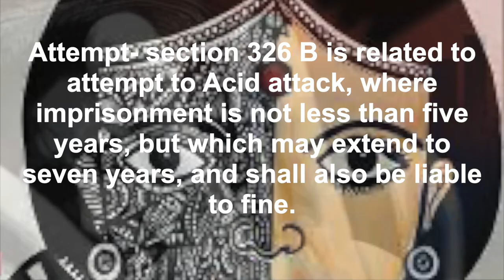Acid Attack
Acid throwing, also called an acid attack, a vitriol attack or vitriolage, is a form of violent assault defined as an offence under 326A of Indian Penal Code. This video describes definition & punishment of acid attack.